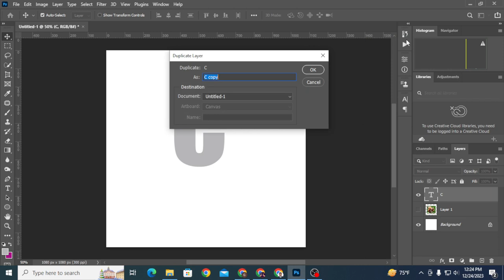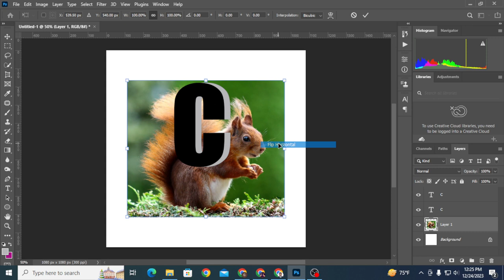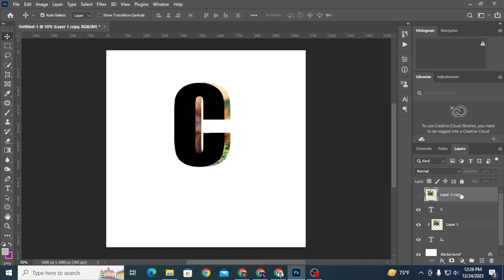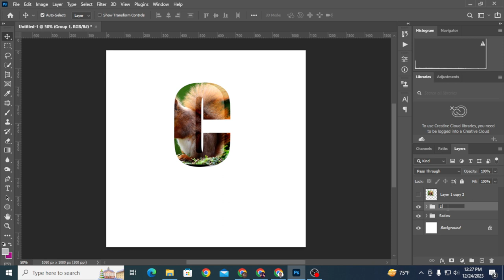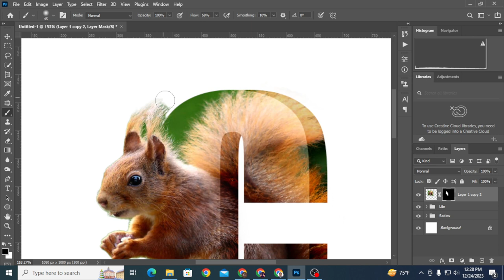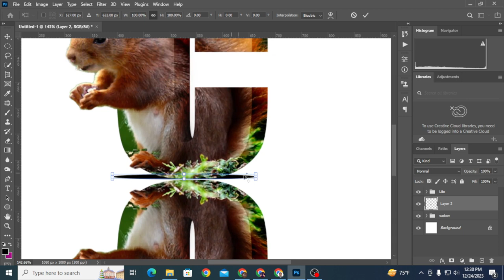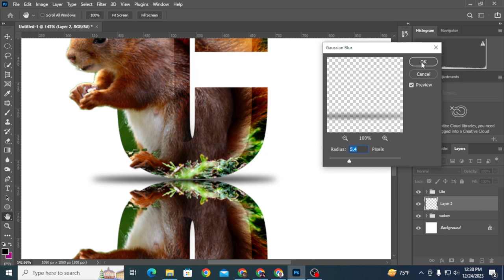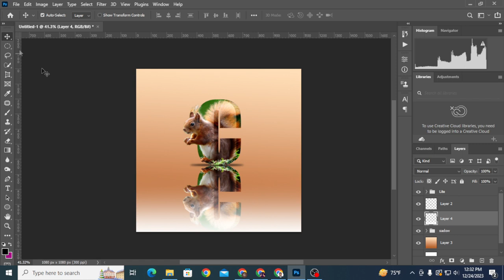3D Letter Manipulation | Best Photoshop Tutorial For Beginner 2024 | 3D Text effect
3D Letter Manipulation | Best Photoshop Tutorial For Beginner 2024 | 3D Text effect | 3d  effect in photoshop | photoshop text effects
photo manipulation photoshop tutorial for beginners

In this video, I will show how to create a professional logo. In this tutorial, I use the most popular graphics design app, Adobe Illustrator, Adobe Photoshop. Also, I described some basic elements to do a lettering or font design. besides, I also described the whole process of this lettering.

Md. Mesbah Uddin